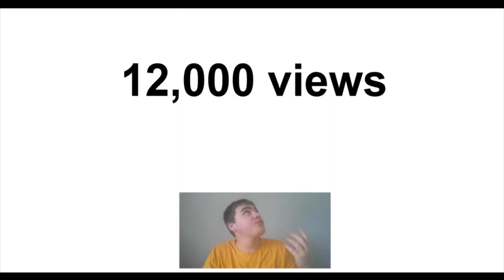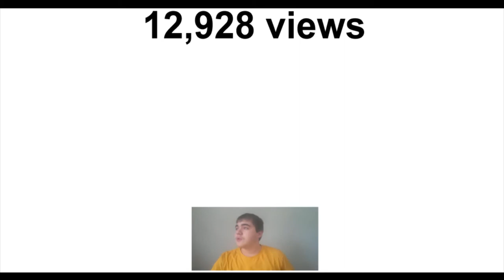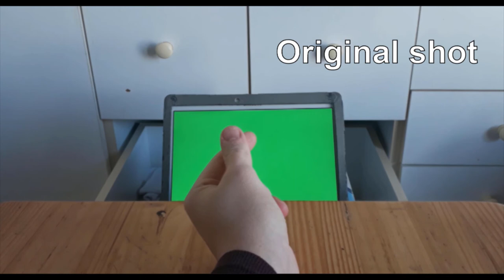Check this out! (12,000 Channel Views Special) | Right Boy KA-POW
12,000 views on my YouTube channel. That's crazy!

SpecialVidoe rightboykapow